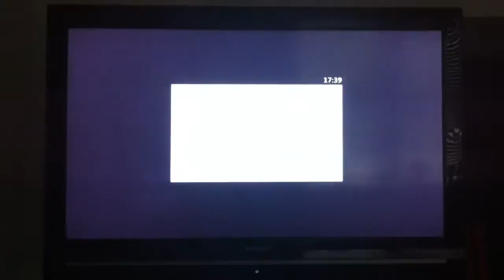Gb dispute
These hostbooted me 3 times and my team mate ArrivingWord2 3 times aswell. This was just one of the times i got booted